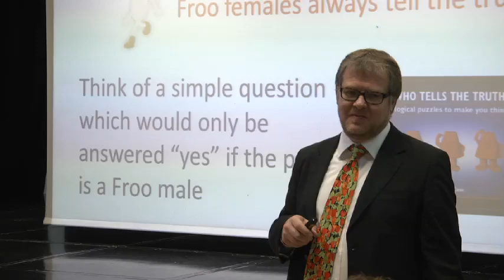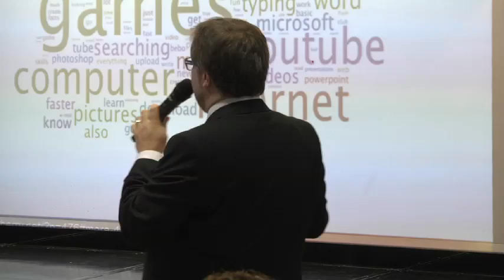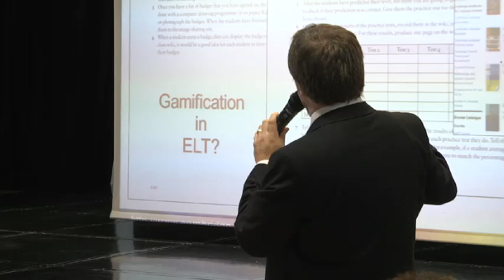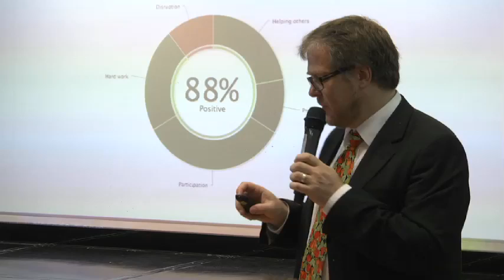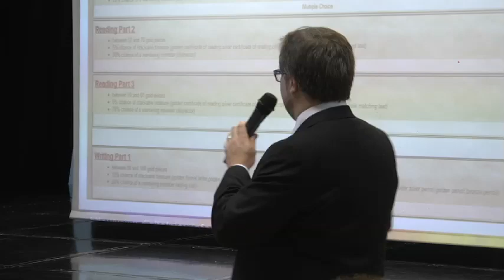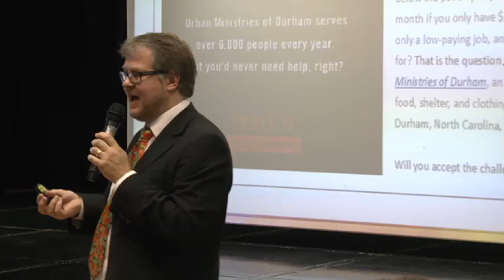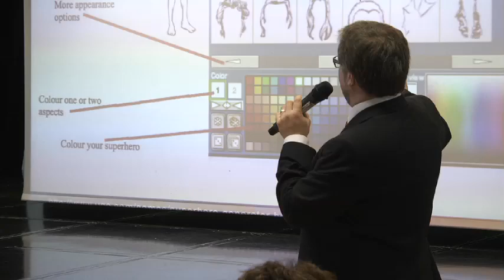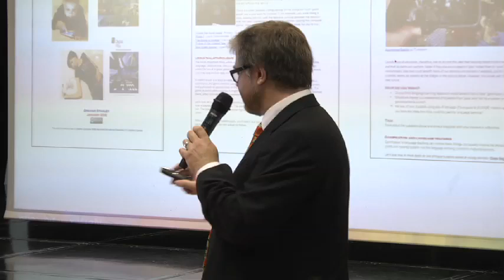2012 Teachers' Conference - 'Gamification: Practical Ideas for ELT' by Graham Stanley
GAMIFICATION: PRACTICAL IDEAS FOR ELT
Gamification refers to using game design techniques and game thinking to enhance non-game contexts. Used well, it can make the classroom more engaging for learners. In his plenary session, Graham looks at ways teachers of young learners, teenagers, and adults can use gamification, with or without technology, to spice up classes.